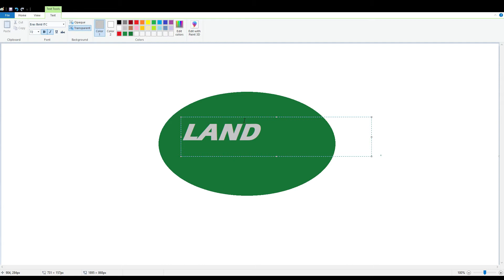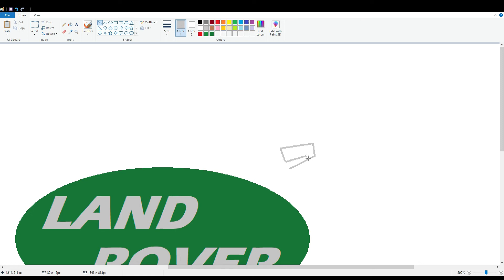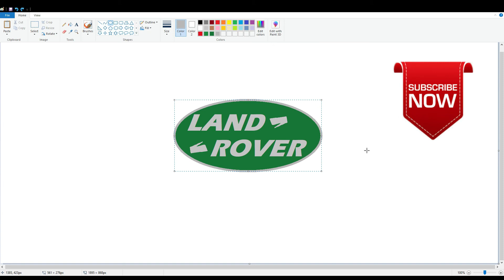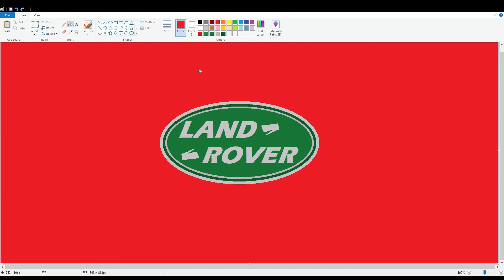How To Draw Land Rover Logo in MS Paint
Draw with me Land Rover Logo in MS Paint